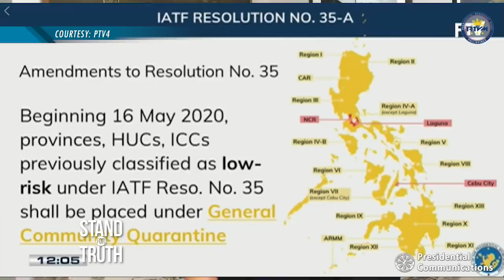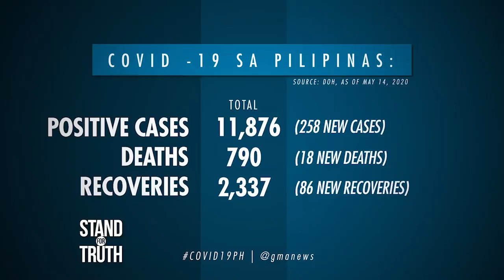Stand for Truth: Bagyong Ambo, nag-landfall na!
Nag-landfall na sa Eastern Samar ang bagyong Ambo at patuloy pa rin ang pagbuhos ng ulan sa iba’t ibang bahagi ng bansa. Ngayong araw, inaasahan ang mas malalakas pang pag-ulan sa Northern at Eastern Samar. Panoorin ‘yan at ang ilan pang mga balita sa video na ito.